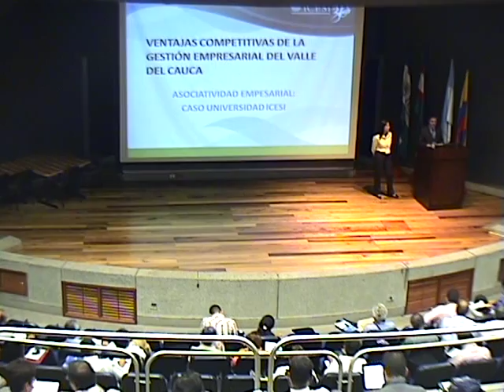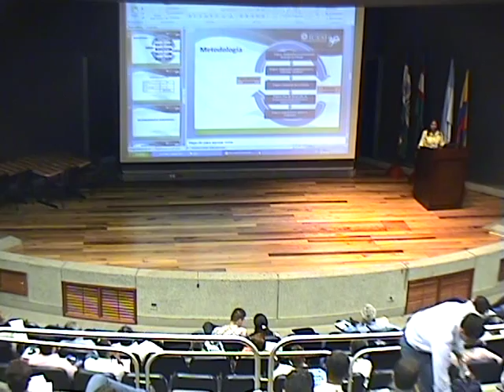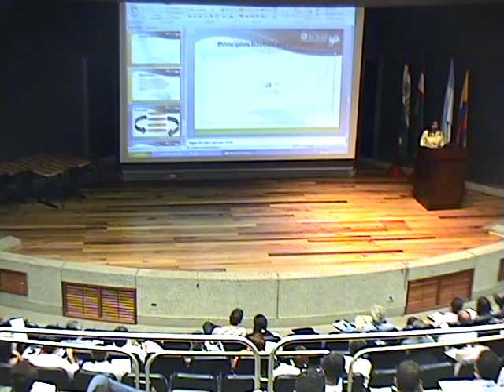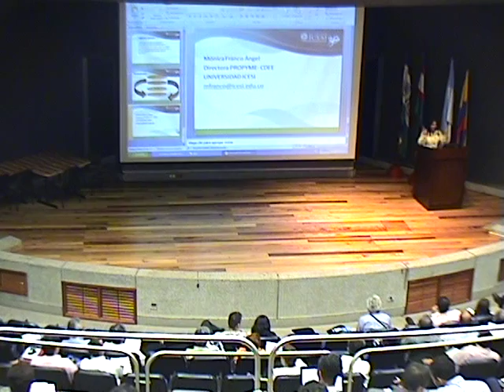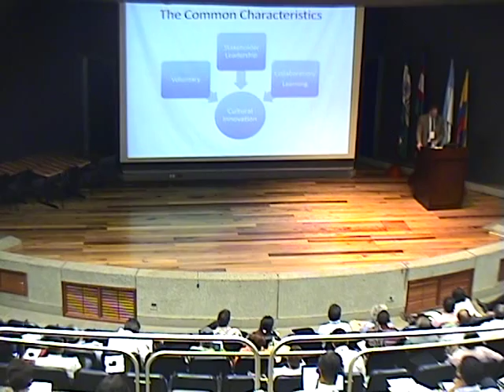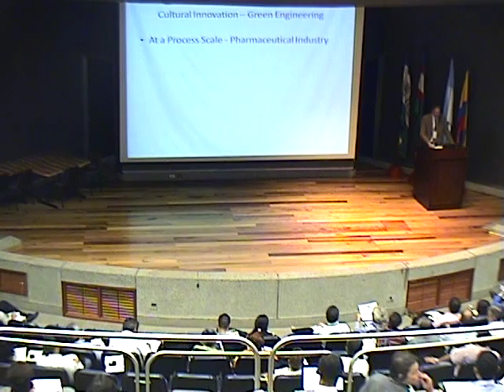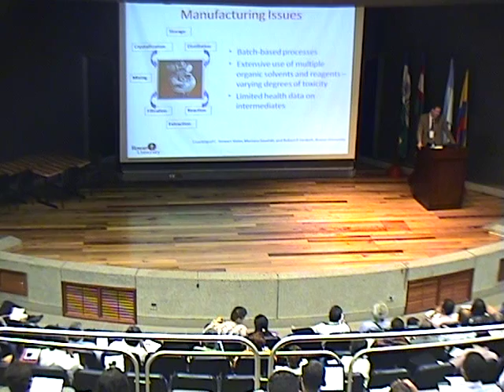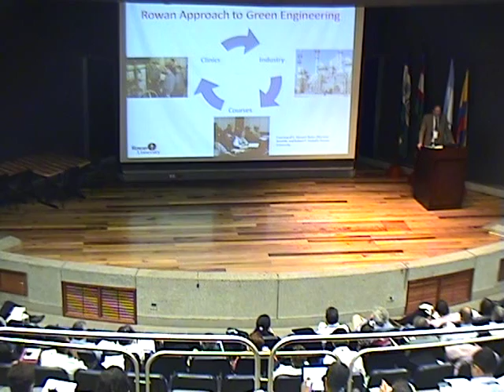CENTRO REGIONAL DE PRODUCCION MAS LIMPIA -VALLE DEL CAUCA- OCT 2009-3